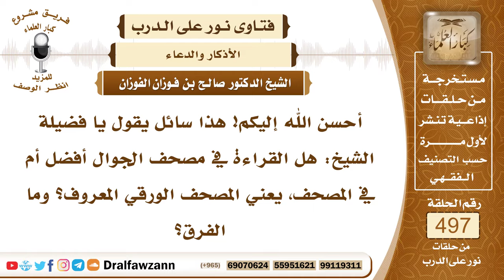7364- ما الفرق بين القراءة من الجوال ومن المصحف؟ - الشيخ صالح الفوزان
"7364- أحسن الله إليكم! هذا سائل يقول يا فضيلة الشيخ: هل القراءة في مصحف الجوال أفضل أم في المصحف، يعني المصحف الورقي المعروف؟ وما الفرق؟
الجواب: الجواب: لا فرق بينهما، كله كتابة للقرآن، فقراءتها من المصحف أولى؛ لأن المصحف معد لذلك، وأوضح كتابة، فهو أولى من القراءة من الجوال، والقراءة من الجوال جائزة.
السيرة الذاتية:
للاشتراك في قناة الشيخ صالح الفوزان

14_ الشيخ محمد أمين الشنقيطي
يتيوب

15_سماحة المفتي عبد العزيز آل الشيخ
 يوتيوب

رئيس الفريق
لمشروع كبار العلماء